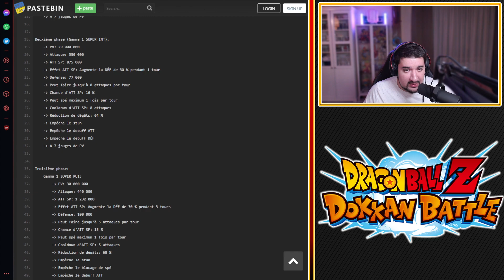ÇA RIGOLE ZÉRO ! RED ZONE RR VS GAMMA 1 & 2 ! CONSEILS & GAMEPLAY ! | DRAGON BALL Z DOKKAN BATTLE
Logo réalisé par El Choco !

Conseils 00:00
Gameplay à l'aveugle 05:00
Gameplay avec valeurs 14:30